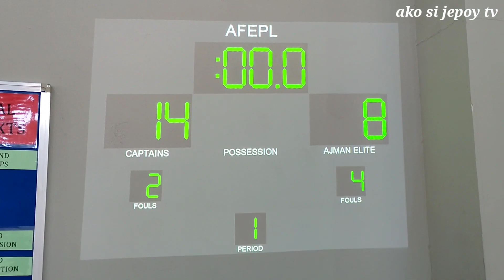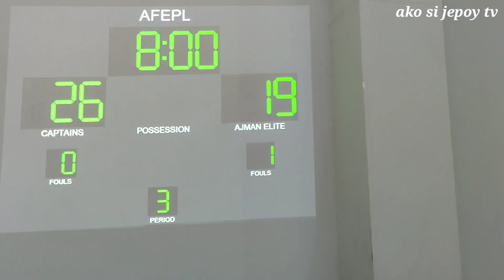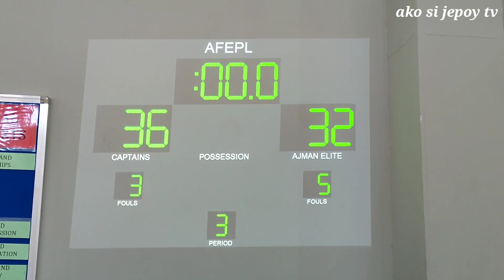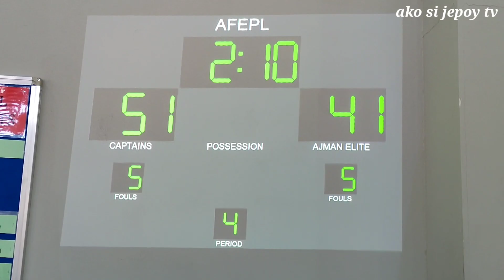battle for the semifinals || ajman elite vs captains || highlights || crossover || ball || vlog 188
basketball rules nba
basketball rules for beginners
basketball rules and fouls
basketball rules fiba
basketball rules 1v1
1 on 1 basketball rules
division 1 basketball recruiting rules
division 1 basketball transfer rules
basketball 1 day league rules
basketball rules 2021
basketball rules 2020
fiba basketball rules 2021
basketball rules 3x3
fiba basketball 3x3 rules
3×3 basketball rules
basketball court
basketball shoes
basketball hoop
basketball olympics
basketball t shirt
basketball players
basketball anime
basketball shoes adidas
basketball shoes mens
basketball shoes kyrie
basketball shoes nike
basketball shoes uae
basketball shoes dc
mens basketball shoes
80's basketball shoes